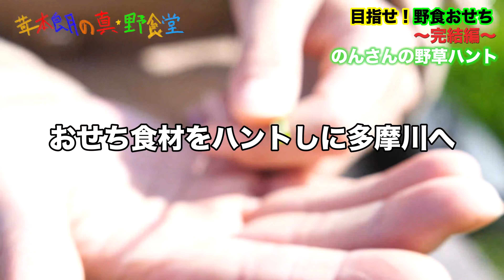【完結！野食おせち】虫・ウツボ・野草！オールスター食材おせちで舌鼓2021回のお正月！？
野食ハンター茸本朗（たけもと・あきら）による野性活用系アカデミックバラエティ"真☆野食堂Z”！

第4弾は野食おせち完結編！

重箱を野食で埋めるという難題に追い込まれた朗のピンチに365日野草生活のんさんが駆けつけ、多摩川の野草を次々とお正月レシピに変換！朗も立派なニョロニョロからタンパク質レシピを練り出し重箱いっぱいの野食おせちが完成しました！ハントスタイルの違う2人の饗宴を是非お楽しみください！

▼著書
『野食ハンターの七転八倒日記』

『野食のススメ 東京自給自足生活』